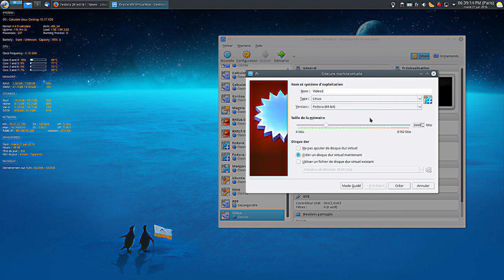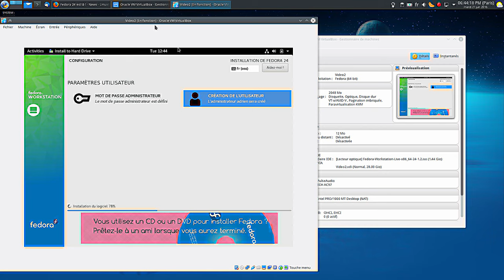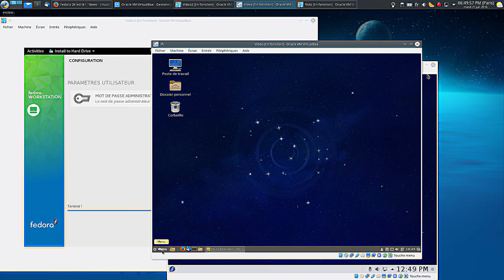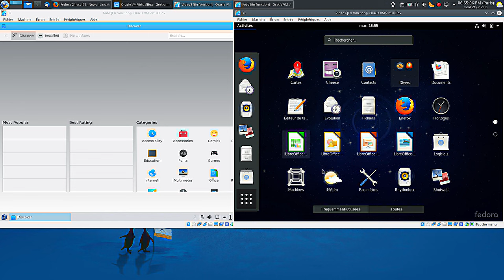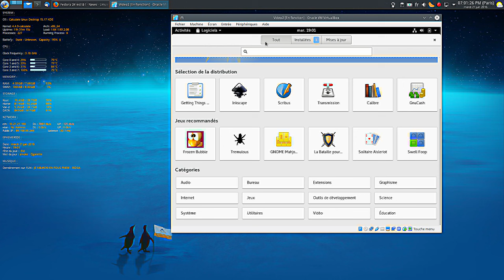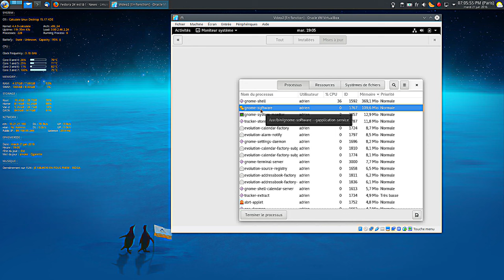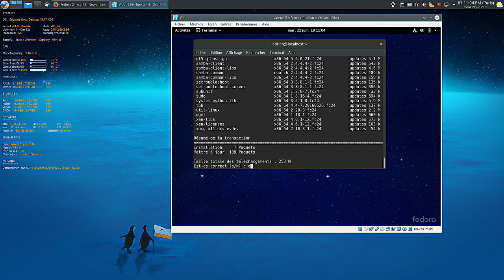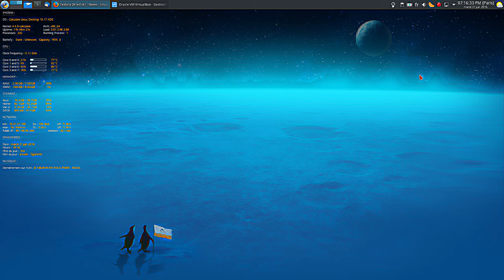Fedora 24 est là !